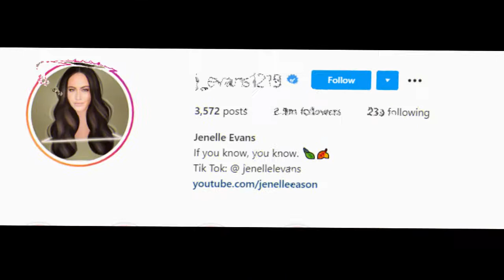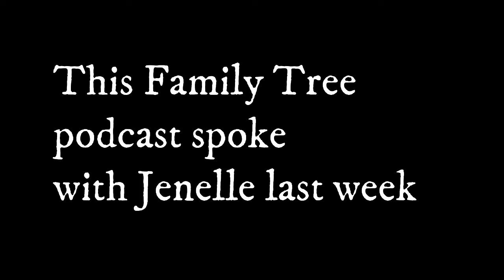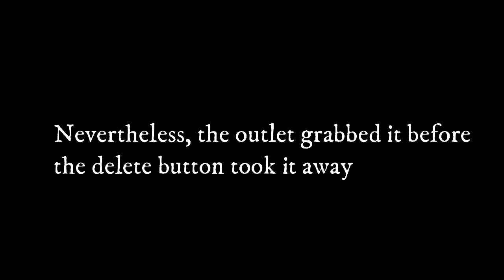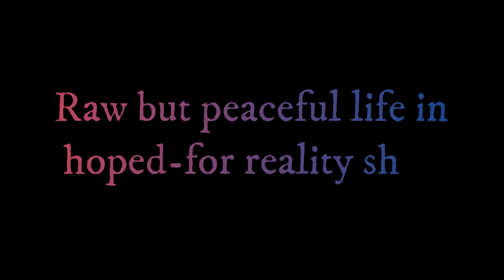Teen Mom’ Jenelle Evans Claims MTV Never Fired Her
Teen Mom alum Jenelle Evans left MTV under a cloud of media hype. It came after David Eason killed their pup, Nugget. Recall that her kids Jace, Ensley, and Kaiser were removed from her in the fallout of that. For months, she fought for their custody in court. Naturally, everyone believed MTV fired her because David allegedly beat the little dog to death in front of the kids. However, Jenelle now denies that they ever fired her.
Teen Mom Jenelle Evans about reality TV return
A celebrity for many wrong reasons, Jenelle still hopes for a return to television. In fact, throughout summer, she hinted on her Instagram about something coming soon. Actually, many of her 2.8 million followers still hope for that. While she garners much hate and trollers, others love that she makes an effort these days. She and David successfully reconciled following their many splits. And, she often shares how her mom Barbs seems happier with David Eason as well.
Naturally, the Teen Mom alum's trolls and haters hope Jenelle Evans falls down a deep hole and stays there. In fact, The Hollywood Gossip reported that even her Christmas family photo saw them roasted. Well, it's the Christmas season, a time for peace and love so that we won't revisit all the hateful comments about the family. Needless, to say, while trollers hope she never returns to MTV, she actually might pop up elsewhere in 2021.
The deleted podcast reveals MTV never fired Jenelle.
This Family Tree podcast spoke with Jenelle last week, and The Ashley's Reality Roundup noted that backlash later resulted in the removal of it. Nevertheless, the outlet grabbed it before the delete button took it away. While Jenelle sounded grateful for the celebrity that she became with MTV, she claimed that she clashed with the network over bad editing. In fact, she feels that she and David are featured only in negative scenes.
The Teen Mom alum also noted that she still holds a valid contract with the network. Plus, Jenelle Evans claimed that initially, MTV only dropped her for a "single season." But, the callback never came. While Ashley's sources suggest her contract expired ages ago, she claimed, "I'm still under contract until March, when I can think about speaking to any networks." Talking about landing a spot on a different network, Jenelle feels audiences might show interest in her current lifestyle on "The Land."
Raw but peaceful life in hoped-for reality show
Jenelle wouldn't mind revealing some of the negatives in her life on "The Land." She noted that sometimes, as many couples do, she and David Eason might fight. And if a network covers that, she's okay with it. She said that sort of incident is real. But, any network that signs her up must not only push the negative all the time.
Actually, the kids seem happy on the small farm amidst the goats, pigs, and dogs. Barbs visit the Teen Mom alum often. And Maryssa, David's daughter, also features in many videos and photos on Instagram. No doubt, her many loyal fans wouldn't mind watching Jenelle Evans and kids out and about with less drama that they saw on MTV.
Suppose If she lands a show next year. Will you tune in and watch it?